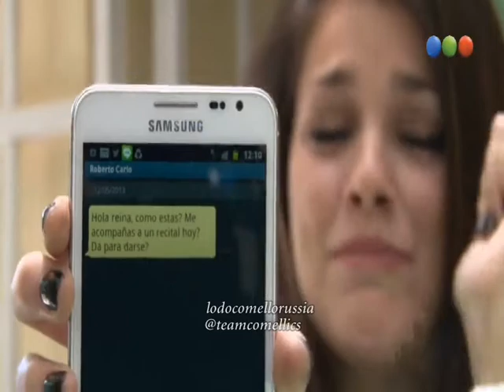Episodio 9: Look para un recital con Lodovica Comello - M&G - TELEFE - 19/11